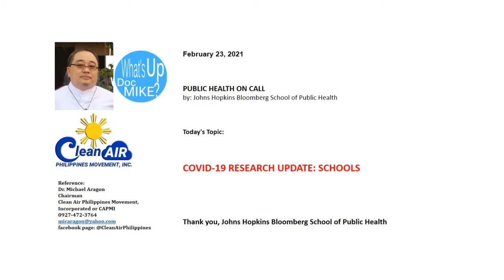COVID-19 RESEARCH UPDATE: SCHOOLS Feb23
PUBLIC HEALTH ON CALL
by: Johns Hopkins Bloomberg School of Public Health

Today's Topic:

COVID-19 RESEARCH UPDATE: SCHOOLS

Thank you, Johns Hopkins Bloomberg School of Public Health